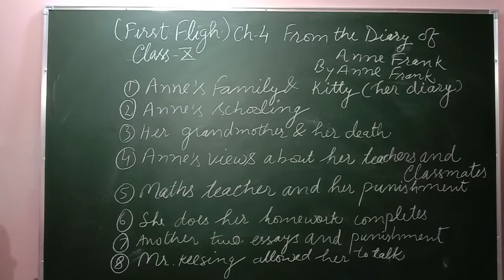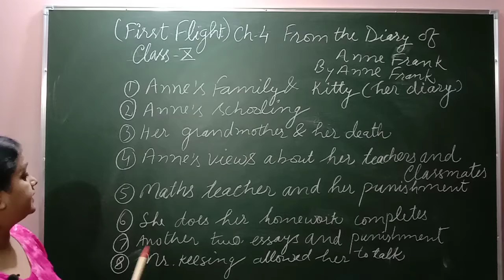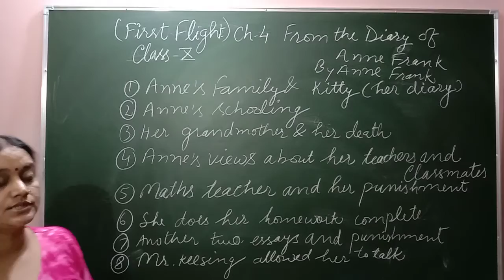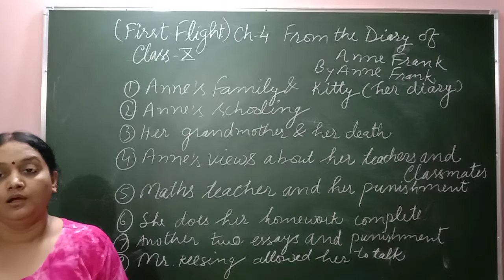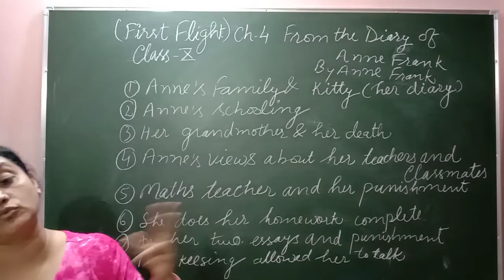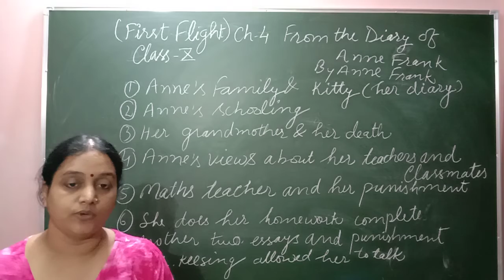FROM THE DIARY OF ANNE FRANK BY ANNE FRANK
FOR CBSE CLASS- X INTRO BY LOVELY GUPTA